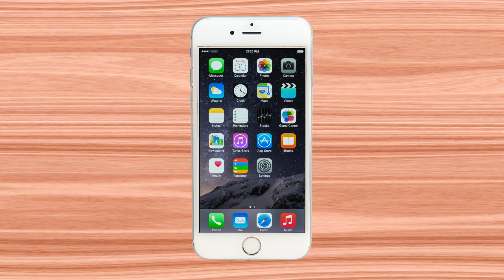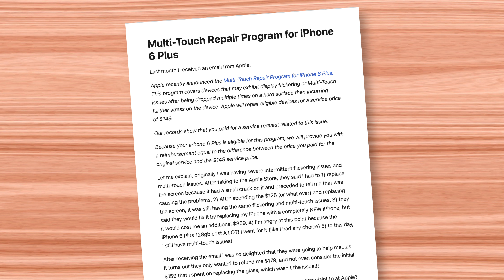Why Your iPhone’s Display Stops Working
If you’ve experienced issues with your iPhone’s display, you’re not alone! It could be indicative of touch disease or a touch ghost issue. This happened ten years ago with iPhone 6 which lead to a class action lawsuit against Apple. Despite Apple already being aware of this issue prior to release, after the lawsuit, Apple eventually provided a repair program - Just a shame it took a plethora of angry customers to do it!